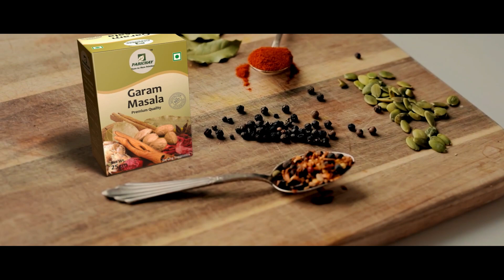ଖବର ପ୍ରସାରଣ ପରେ ସହଯୋଗ ର ହାତ ବଢ଼ାଇଲେ ସ୍ବେଛାସେବୀ ସଂଗଠନ ହେଲ୍ପ ଫର ୟୁ ଫାଉଣ୍ଡେସନ